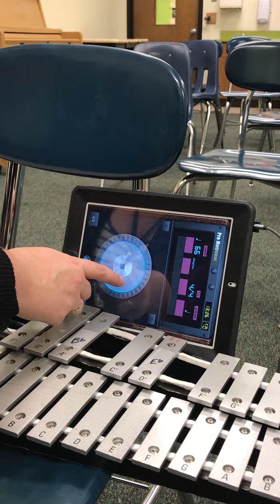rolling along fast then slow